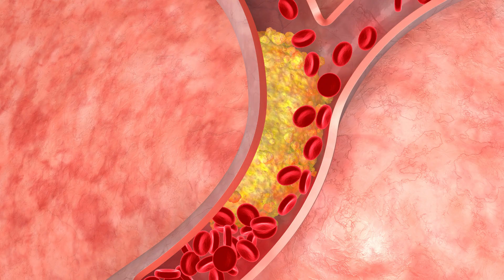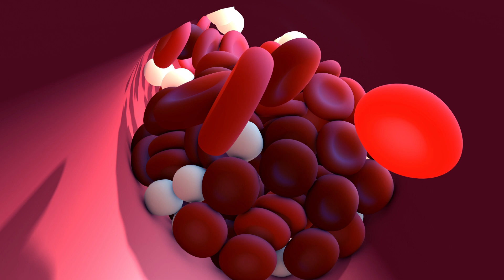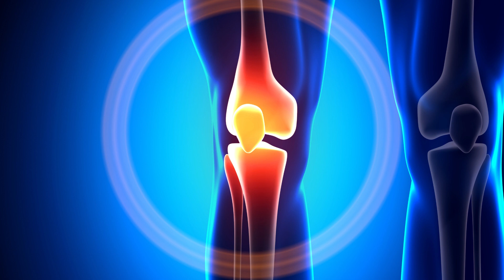15 RAISONS POUR LESQUELLES L'ANANAS EST UN FRUIT MIRACLE POUR VOTRE SANTÉ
15 RAISONS POUR LESQUELLES L'ANANAS EST UN FRUIT MIRACLE POUR VOTRE SANTÉ

Bonjour, mes amis! Aujourd'hui, nous allons discuter des raisons pour lesquelles l'ananas est considéré comme un fruit miracle pour votre santé. Je vais vous parler de 15 façons différentes dont l'ananas peut améliorer votre vie quotidienne. Nous allons couvrir les avantages pour votre système digestif, votre système immunitaire, et bien plus encore! Alors, asseyez-vous et préparez-vous à découvrir pourquoi l'ananas devrait être un aliment de base dans votre régime alimentaire!

1. Renforce le système immunitaire : L'ananas est riche en vitamine C, un antioxydant puissant qui aide à renforcer le système immunitaire et à prévenir les maladies.

2. Réduit l'inflammation : L'ananas contient une enzyme appelée bromélaïne, qui a des propriétés anti-inflammatoires. La bromélaïne peut aider à réduire l'inflammation dans le corps, soulager les douleurs articulaires et améliorer la digestion.

3. Favorise la digestion : La bromélaïne de l'ananas peut également aider à décomposer les protéines dans les aliments, facilitant ainsi la digestion. L'ananas est également riche en fibres, ce qui contribue à réguler le transit intestinal.

4. Bon pour la santé cardiaque : L'ananas est riche en potassium, un minéral qui aide à réguler la pression artérielle et à maintenir un rythme cardiaque régulier. Les fibres de l'ananas peuvent également aider à réduire le taux de cholestérol dans le sang.

5. Soulage les symptômes de l'asthme : Les études ont montré que la consommation régulière d'ananas peut aider à réduire l'inflammation des voies respiratoires et soulager les symptômes de l'asthme.

6. Aide à la perte de poids : L'ananas est faible en calories et riche en fibres, ce qui en fait un excellent choix pour les personnes qui cherchent à perdre du poids ou à maintenir un poids santé.

7. Bon pour la peau : La vitamine C de l'ananas peut aider à stimuler la production de collagène, ce qui contribue à maintenir une peau saine et jeune. Les antioxydants de l'ananas peuvent également aider à protéger la peau contre les dommages causés par les radicaux libres.

8. Favorise la santé des yeux : L'ananas est riche en bêta-carotène, un antioxydant qui peut aider à prévenir les maladies oculaires liées à l'âge, comme la dégénérescence maculaire.

9. Riche en manganèse : L'ananas est une excellente source de manganèse, un minéral important pour la santé des os et des tissus conjonctifs.

10. Aide à prévenir les caillots sanguins : La bromélaïne de l'ananas peut aider à réduire la formation de caillots sanguins, ce qui peut réduire le risque d'accidents vasculaires cérébraux et de crises cardiaques.

11. Soulage les douleurs menstruelles : La bromélaïne de l'ananas peut aider à soulager les douleurs menstruelles et à réduire les symptômes du syndrome prémenstruel.

12. Aide à réduire le risque de cancer : Le bêta-carotène de l'ananas peut aider à réduire le risque de certains cancers, comme le cancer du poumon et de la prostate.

13. Améliore la santé des os : L'ananas est riche en calcium, un minéral important pour la santé des os.

14. Aide à réduire le stress : Les vitamines B de l'ananas peuvent aider à réduire le stress et l'anxiété.

15. Bon pour la santé du cerveau : La bromélaïne de l'ananas peut aider à améliorer la fonction cognitive et à réduire le risque de maladies neurodégénératives comme la maladie d'Alzheimer.

En résumé, l'ananas est un fruit délicieux et sain qui peut offrir une variété de bienfaits pour la santé. En incorporant l'ananas dans votre alimentation régulière, vous pouvez aider à renforcer votre système immunitaire, à améliorer la digestion, à réduire l'inflammation et à protéger votre cœur, votre peau et vos poumons, tout en profitant de son goût savoureux et rafraîchissant.